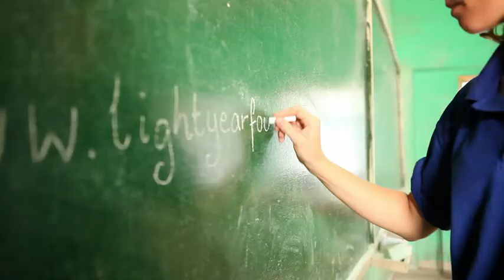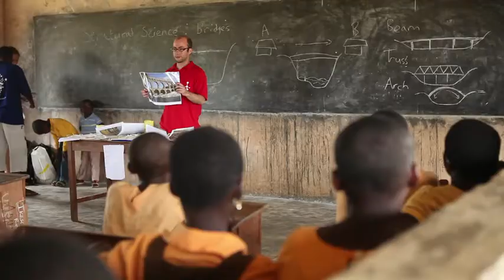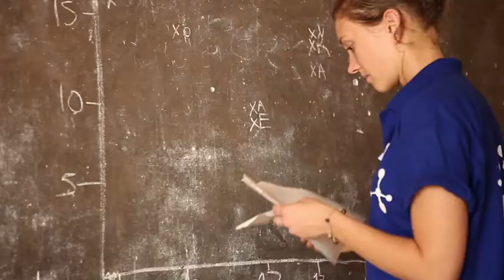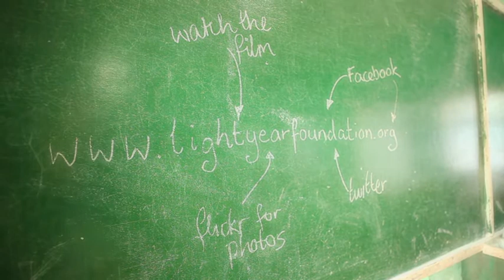Lightyear Foundation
The Lightyear Foundation is planning its next Science Roadshow in Ghana.